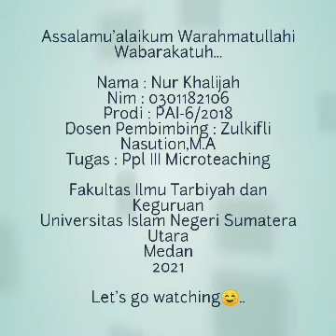Microteaching Ppl 3_Nur Khalijah_PAI-6_Zulkifli Nasution, M. A